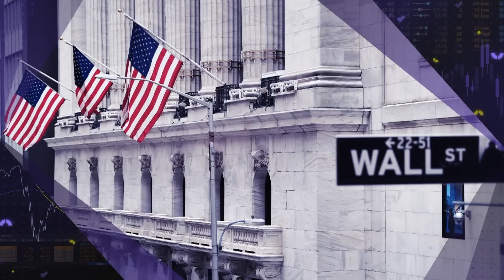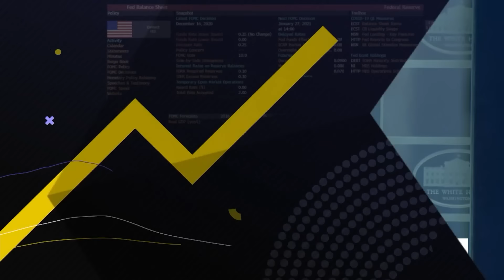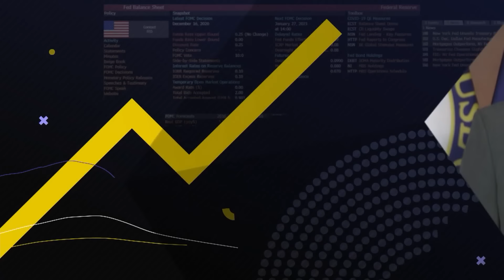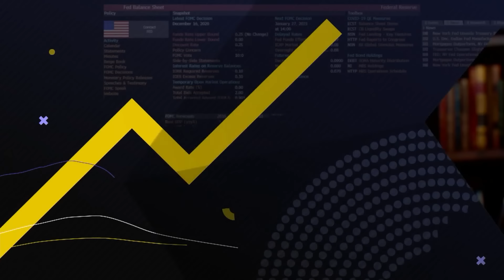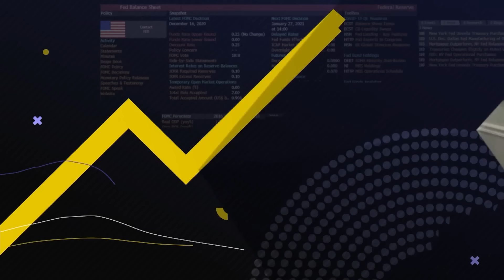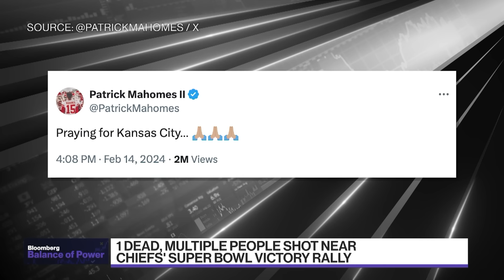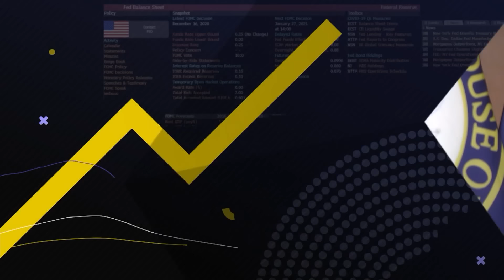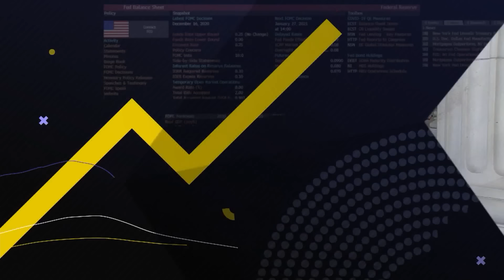Aid Bill Stuck in House | Balance of Power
"Balance of Power" focuses on the intersection of politics and global business. On the show today, Former US Permanent Representative to NATO, Kay Bailey Hutchison, gives her insight on Trump's suggested two-tier NATO alliance where Article Five would only apply to those meeting their defense spending goals. Democratic Representative of Wisconsin, Gwen Moore, \discusses if she thinks members of Congress will come together to bring a discharge petition on the Ukraine Aid Bill to the House floor knowing it also has funding for Israel which some Democratic members of Congress are oppose to. Republican Representative of New York, Mike Lawler, discusses the SALT deduction bill failing a vote in the House, and what is potentially next for this bill as the House will be on recess for two weeks and must address government shutdown concerns upon their return.